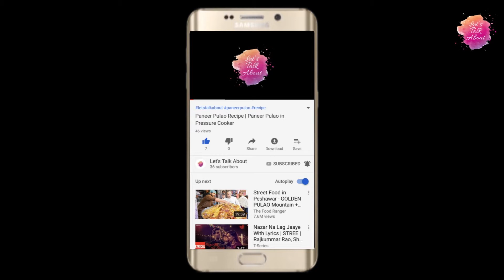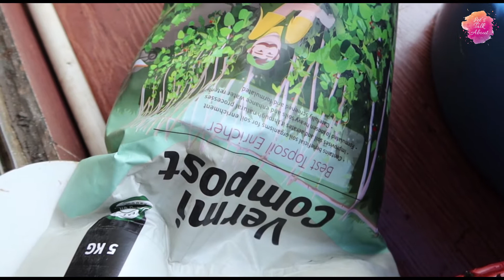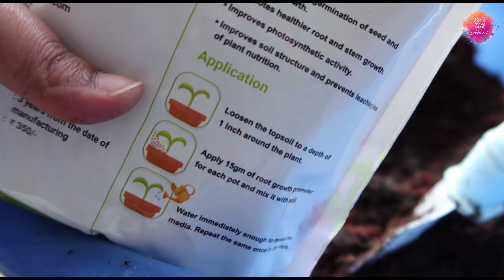How to Grow Plant in a small Balcony|how to grow plants for beginners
Today I am doing to show you how I grow plant in my balcony. Showing you all the favorites and new varieties of plants that I have tired.

I hope you all enjoy this video. Go ahead and tell me what you thought of this video down below in the comments….

Link from where I have purchased from: -

Coco peat

Vermi Compost: -

Growth Promoter

Only for Organic 45 variety of vegetable seed

PVC Greenhouse Gardening Plant Stake Hanging Collar Tag Label (Yellow）;-

Gardens Need Stack A Pot For Floor Set Of 7 Pcs(6 Pots + 1 Bottom Tray) – Terracotta

Convert Coco Brick to Coco Peat with Full explanation | How to make coco peat| how to use coco peat:-

Bhanushali Enterprises
22 - Sai Parwati Niwas CO-OP HSG.SOC.LTD.BLDG.NO.8 N.S Fadake Marg Saiwadi Andheri
East Mumbai- 400069.

Category: -  How-to-style